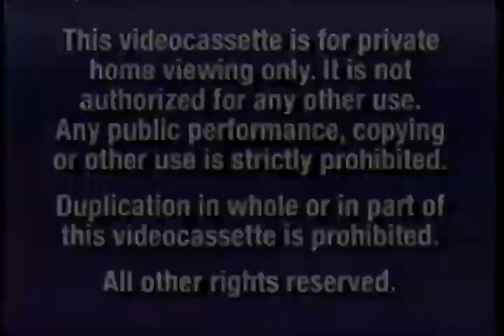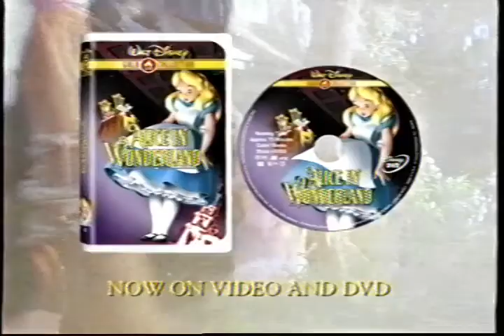Opening to Alice in Wonderland 2000 VHS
Here is the opening to the Alice in Wonderland 2000 VHS:

Here's the order:

1.2000 Navy Blue FBI Warnings
2. Walt Disney Gold Classic Collection logo
3. Coming soon to own on Video and DVD bumper
4. The Tigger Movie trailer
5. The Little Mermaid II : Return to the Sea trailer
6. Walt Disney Gold Classic Collection Bumper
7. Join us After the Feature bumper
8. Feature Presentation bumper